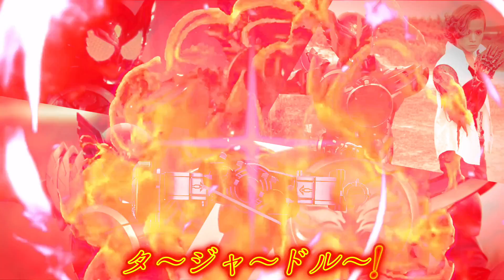仮面ライダーオーズ タジャドルコンボ (最終回バージョン) 変身音 KAMEN RIDER OOO TAJADOL COMBO LOST BLAZE HENSHIN SOUND HQ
Time judged allを聴きたくなりますよね〜
セリフの声と歌は脳内再生で